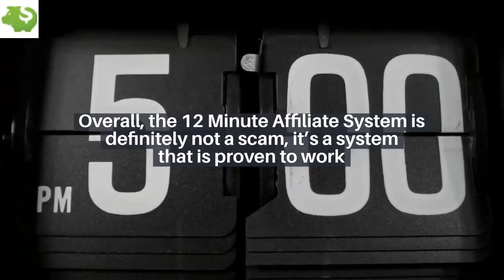12-Minute Affiliate - Is It Really Worthy? Here Is The Fact!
12-Minute Affiliate - Is It Really Worthy? Here Is The Fact!
The 12-minute affiliate system

12-Minute Affiliate Review

You’ve heard about the 12 Minute Affiliate System and its promises of getting you to earn money in just 12 minutes and are now trying to figure out how true the claim is – correct?

Here’s where I give you an honest review of what this program is and what it really does after trying it out myself.

The "12 Minute Affiliate" Is A Plug-And-Play System That FINALLY Makes Affiliate Marketing As Easy As It Has Always Been Promised To Be.

The website states “12 Minute Affiliate is a revolutionary new system that simplifies the process of making online commissions with affiliate marketing.” In other words, this is a “done-for-you” affiliate marketing program – which means that everything is actually done by others, and you need to just set it all up to work for you.

It’s not for those who want to learn something new while they are at it.

Overall, the 12 Minute Affiliate System is definitely not a scam, it’s a system that is proven to work but just not in 12 minutes.

As with anything, affiliate marketing too requires time and sustained efforts to make it worthwhile.

How to Earn $2,000 FROM GOOGLE SEARCH ($200 Per Search)

How to Earn $26 Every 5 Minute WATCHING VIDEOS